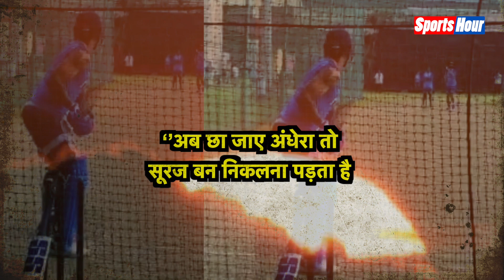कभी Virat ने Surya को दिखाई आंखें, अब बैटिंग को देखकर Virat बोले ’मान गए भाई’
विराट कोहली ने झुककर सूर्यकुमार को सलाम किया और यह जेस्चर उनको हमेशा याद रहेगा।